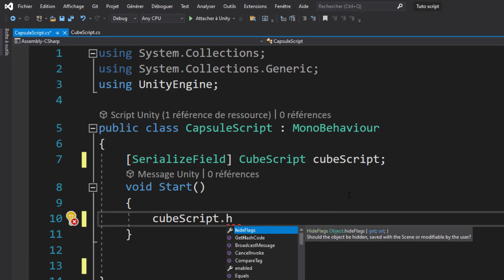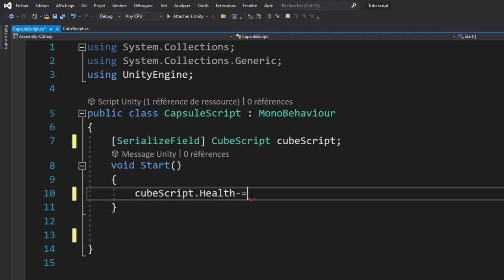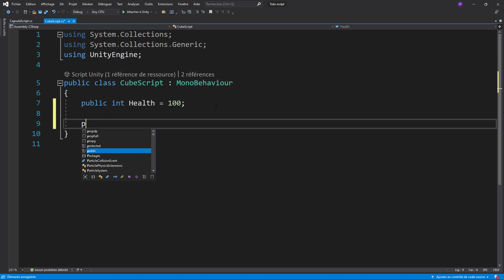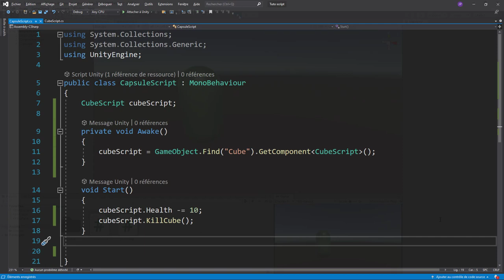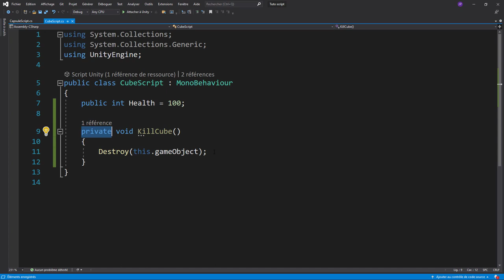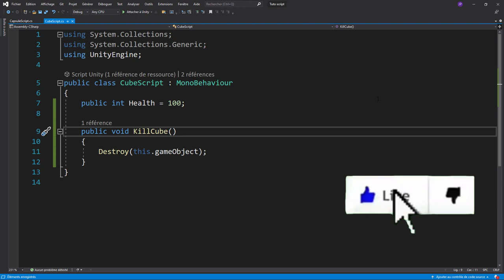Unity : Accéder à un script depuis un autre.